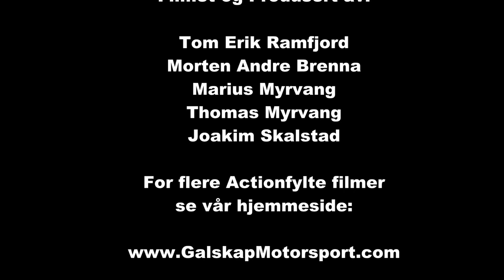FlesbergSprinten SS4 15.02.2014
4 stk Kameraer